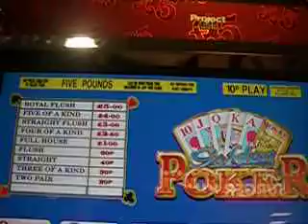Project-Golden Poker 2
It's better than the first video at least! Something happens!